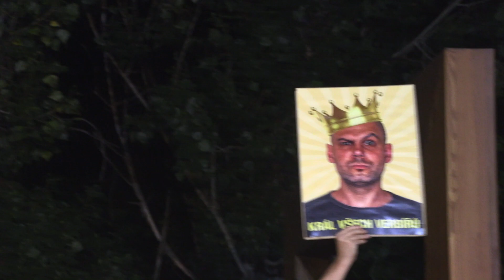KYJOV-Soutěž o nejlepšího kohúta Kyjovska aneb regionální kolo verbířů (15.)